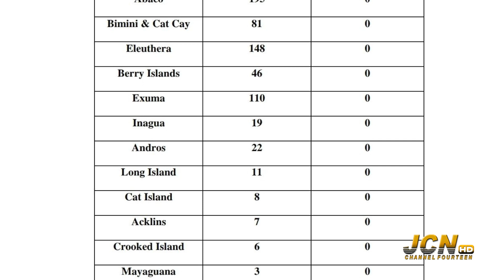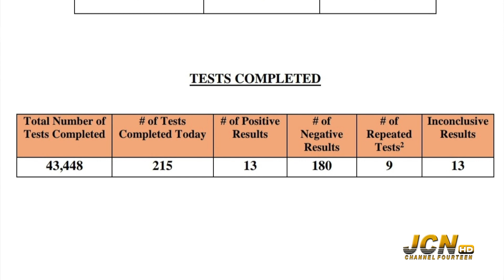JCN TV NEWS | NOVEMBER 30th 2020 | SEG 2